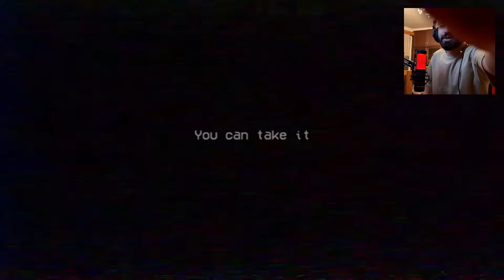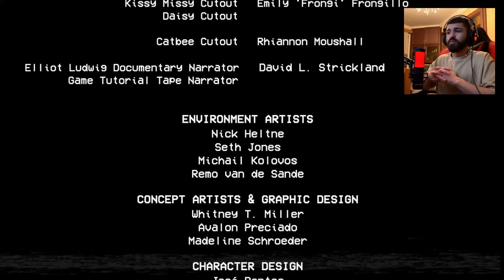მას ჩვენთან თამაში უნდა! | Poppy Playtime Chapter 2 (FULL GAME)